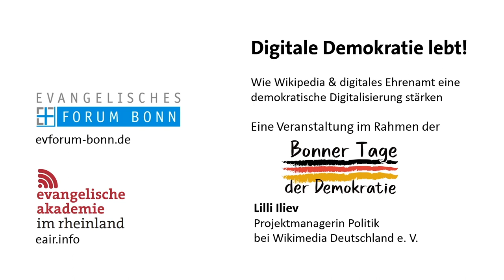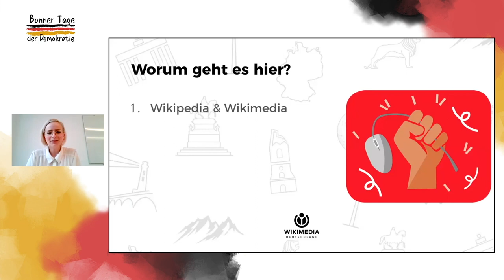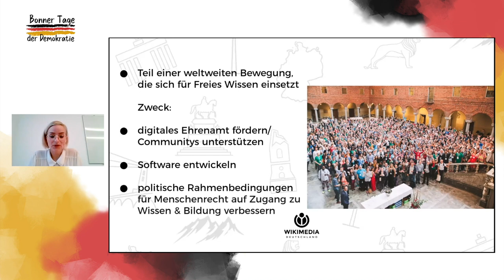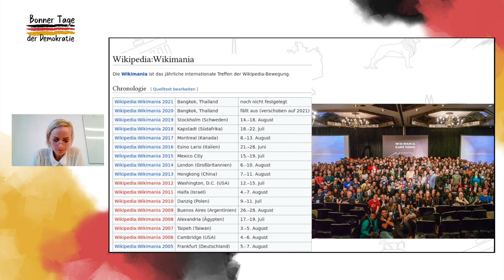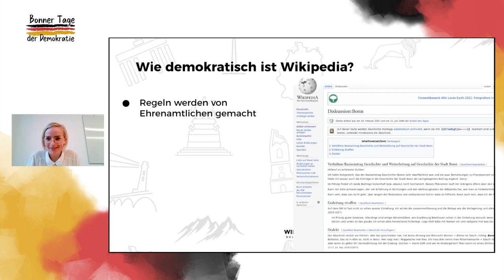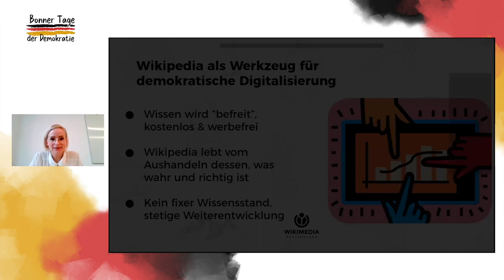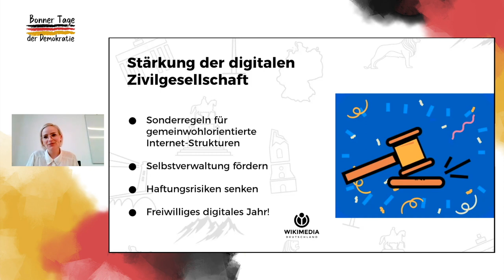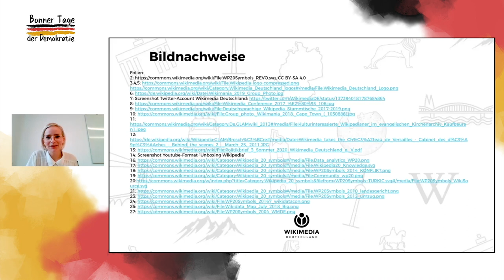Lilli Iliev: Digitale Demokratie lebt!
Wie Wikipedia & digitales Ehrenamt eine demokratische Digitalisierung stärken
Dokumentation einer Veranstaltung im Rahmen der Bonner Tage der Demokratie

In diesem Jahr, am 16. März 2021, hat die Online-Enzyklopädie Wikipedia ihren 20. Geburtstag gefeiert. Für alle, die sich in diesem Projekt engagieren, steht fest: "Der Zugang zu Wissen und Bildung ist ein Menschenrecht. Freies Wissen führt zu einer weltoffenen und informierten Gesellschaft."

Lilli Iliev, Projektmanagerin für Politik bei der gemeinnützigen Gesellschaft Wikimedia Deutschland, dem "Motor" der Wikipedia, gibt Einblick in die Arbeit der Wikipedia, das Ökosystem des freien Wissens und benennt offene Punkte.
Für Lilli Iliev gibt es ganz klar eine wichtige Gemeinsamkeit zwischen Wikipedia und Demokratie: Beide leben vom Streit, vom Abwägen von Argumenten und Aushandeln dessen, was wahr und richtig ist.  Sie sagt: "Die digital Ehrenamtlichen der Wikipedia tragen insofern nicht nur zur größten freien Wissensquelle der Menschheit bei, sondern auch zu einer demokratischen Digitalisierung."

Mit ihrem Beitrag zu den Bonner Tagen der Demokratie 2021 weisen die Evangelische Akademie im Rheinland und das Evangelische Forum Bonn zugleich auf die Bedeutung hin, die der Protestantismus von jeher der Bildung für alle zumisst. "... kein Bollwerk und keine Befestigung macht eine Stadt stärker als gebildete, kluge und mit anderen Tugenden begabte Bürger", schrieb z.B. der Reformator Philipp Melanchthon (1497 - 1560).

Zur Person:
Lilli Iliev ist Projektmanagerin für Politik bei Wikimedia Deutschland. Sie hat Kulturwissenschaften, Slawistik, Philosophie und Ästhetik studiert und 6 Jahre im kulturpolitischen Bereich im Abgeordnetenhaus von Berlin gearbeitet.
Iliev setzt sich dafür ein, dass die Digitalisierung zuallererst dem Gemeinwohl dient und den Zugang zu Kulturgut und kultureller Bildung für alle Menschen erleichtert. Sie engagiert sich für eine gemeinwohlorientierte Datenpolitik und freien Zugang zu Bildung und Wissen und kuratiert die gesellschaftspolitische Diskussionsreihe “Wikimedia-Salon” sowie die juristische Vortragsreihe “Monsters of Law”.
Um Freundschaften und Zusammenarbeit zwischen Kulturinstitutionen und Freiwilligen der Open-Data- und Wikimedia-Communities zu stiften, hat sie u.a. an den Projekten Coding da Vinci und GLAM on Tour mitgewirkt.